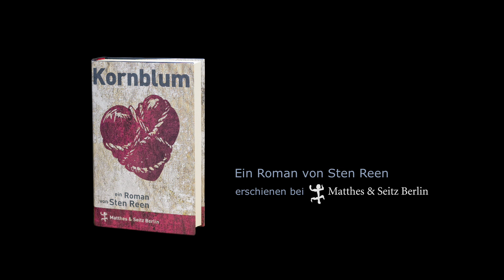Kornblum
KORNBLUM - Trailer zum Buch von Sten Reen,  mit Maria Kwiatkowsky und der Stimme von Milan Peschel (Verlag Matthes & Seitz Berlin)